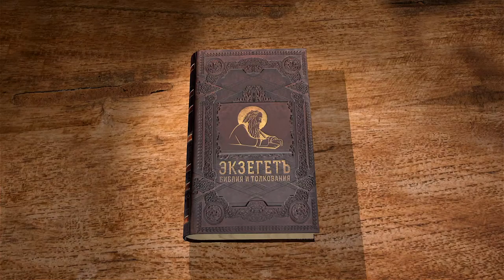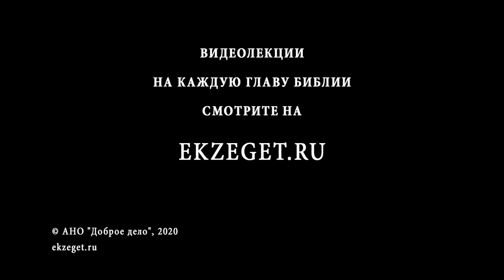Притчи Соломона. Глава 11. Андрей Десницкий. Ветхий Завет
В 11 главе автор говорит о честности в торговле, о дерзости и смирении, о праведности и богатстве, о праведности и злодействе, глупости и мудрости, о кротости и власти.